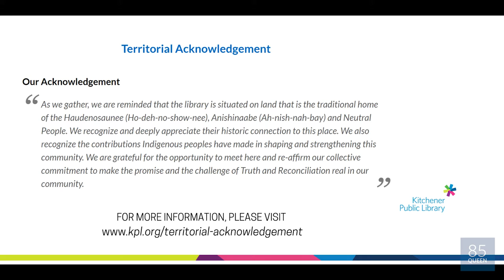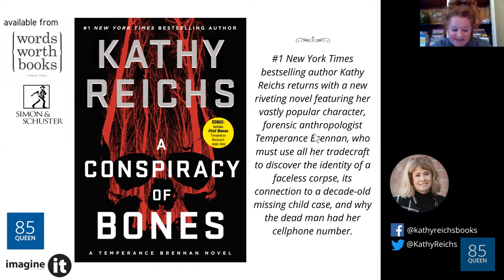85 Queen: An Evening with Kathy Reichs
New York Times bestselling author Kathy Reichs discusses her latest novel A Conspiracy of Bones.  In conversation with Lisa Drew.